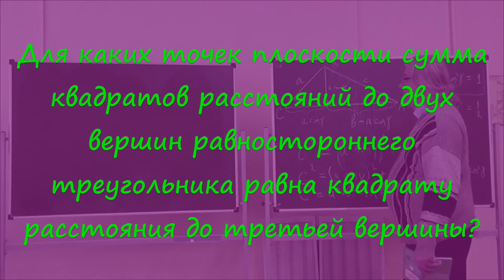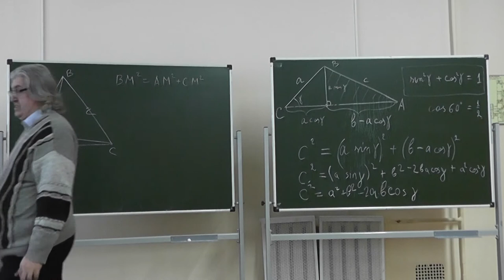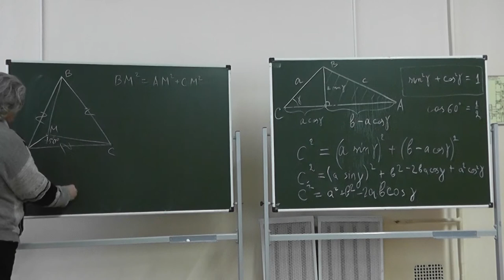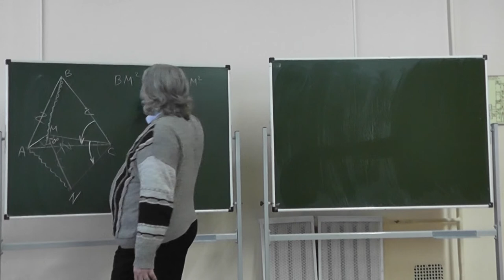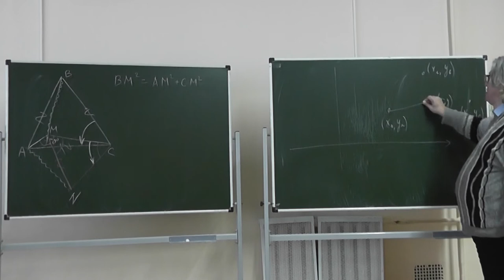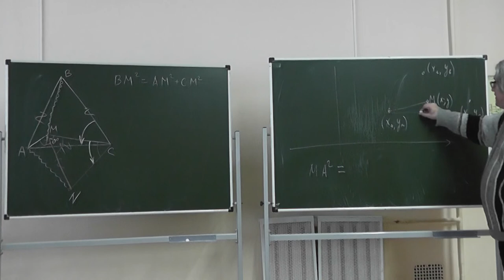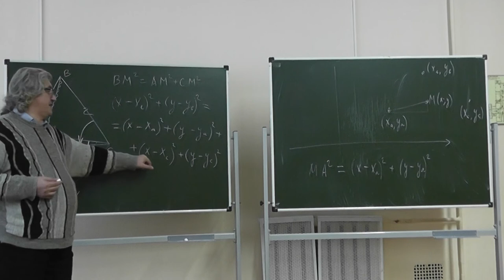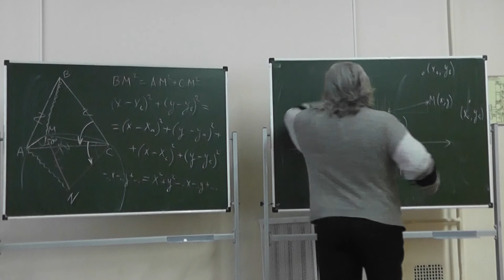47 Сумма квадратов расстояний до двух вершин треугольника равна квадрату расстояния до третьей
Для каких точек плоскости сумма квадратов расстояний до двух вершин равностороннего треугольника равна квадрату расстояния до третьей вершины?